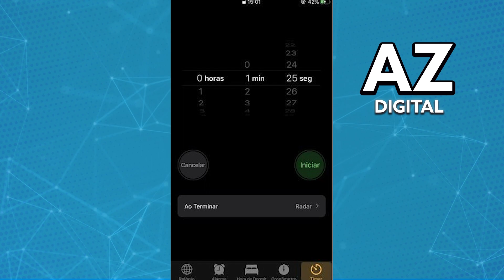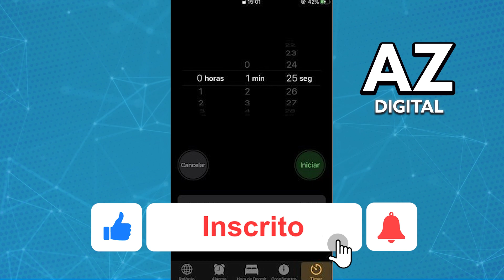Como Colocar Contagem Regressiva no IPhone (Fácil!)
Nesse vídeo vou te mostrar como colocar contagem regressiva no iphone.

Espero ter ajudado com o vídeo! Se você tiver alguma dúvida sobre como colocar contagem regressiva para tirar foto no iphone, comente abaixo!